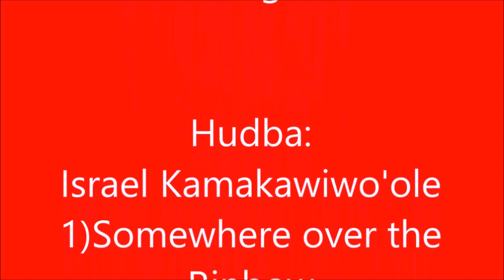World of Tanks cz - Pozemní Yamato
Splnění 12 mise HT na T-55A s O-Ni (nadingat 3x svých hp + udělit 2000 dmg + O-Ni s houfnicí.

verze: 9.15 - houfnice a 9.15.1 - dingačka

výborná stránka na srovnávání tanků + jejich mapy pancíře - tanks.gg